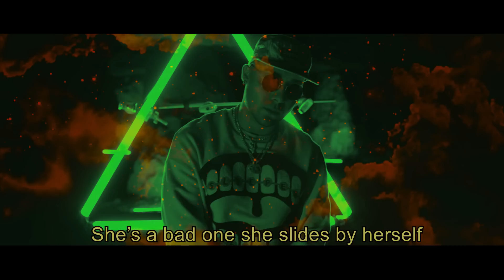Oplus - Work (Official Video)